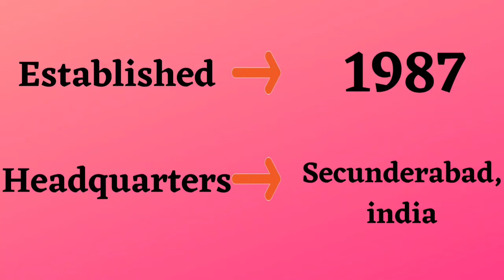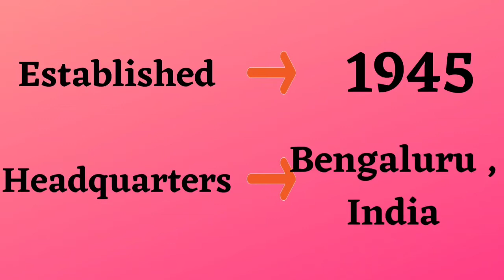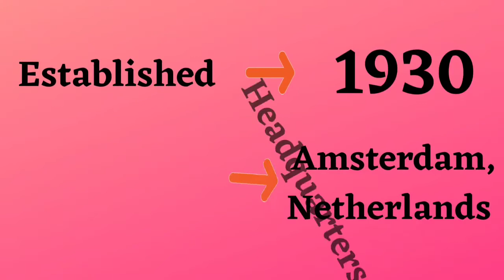Top 10 Best Led Bulbs Companies In India | A Expert Guide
And there was light! This biblical phrase has cemented its position in the English literature as one of the most invigorating lines, focusing not only on the literal brightening but the illumination of the world and mankind at large. However, things have progressed from the metaphorical lighting system and LED has now pushed the general 10 watt bulb to become an efficient energy and lighting solutions provider that cannot be surpassed by the ancient methods. LED, in comparison to the conventional relics take up 30 percent less energy and more 50 percent more cost efficient, making it a better choice for the contemporary consumers. In the age of large scale industry, LED lighting is especially playing a phenomenal role in helping organisations save upto 40 percent of their total energy...